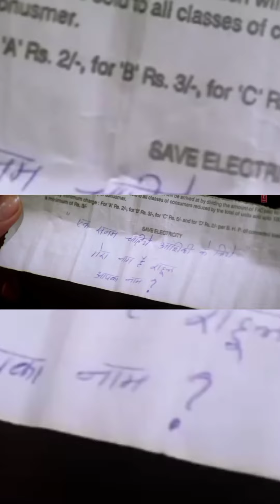Facts about musical hit Aashiqui movie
Video Highlights
Facts about Aashiqui
Is Aashiqui based on a true story?
What is the movie Aashiqui about?
How old is Aashiqui?
Is Aashiqui 1 hit or flop?

OMG UNKNOWN FACTS